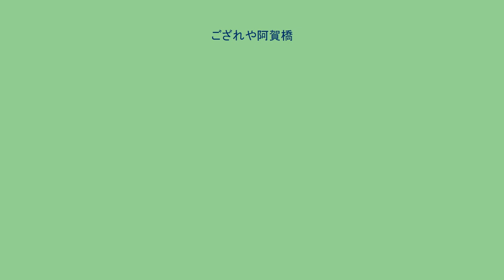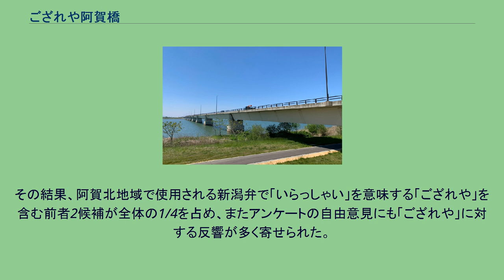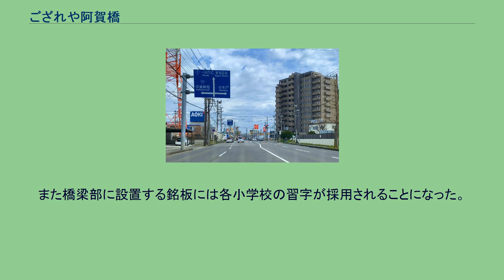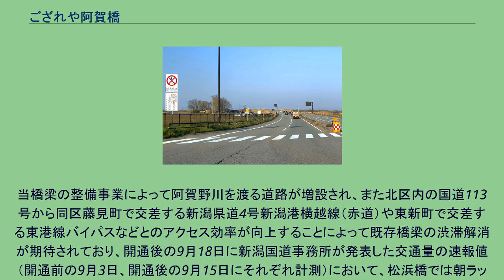ござれや阿賀橋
ござれや阿賀橋（ござれやあがばし）は、新潟県新潟市の阿賀野川に架かる国道113号（重複: 国道345号）の道路橋梁。
西詰は東区、東詰は北区に位置している。
新潟市の都市計画道路「山の下東港線」の一部として「松浜橋上流橋」の事業名称で整備事業が進められ、2009年（平成21年）9月13日に供用を開始した。
新新バイパスとの位置関係 津島屋八丁目交差点からござれや阿賀橋方向を望む（2020年4月） 車道への自転車等乗り入れ不可の標識がある（日本語・英語・ロシア語）。
歩道は橋梁部にのみ設置されており、橋前後の区間では側道を利用する形となる。
橋長937.0m、幅員12.25mを有する7径間連続および6径間連続鋼開断面箱桁橋。
完成4車線だが、2009年（平成21年）の開通時から当分の間は下流側の橋梁を使用した暫定2車線で供用される。
このため、歩道は下流側にのみ設置されている。
また、この事業において整備されている新潟市東区津島屋から同市北区神谷内に至る延長3.1kmの区間全体が立体交差方式で、東詰側に西名目所インターチェンジが設けられているが、起点・終点以外に平面交差は設置されていない。
阿賀野川の下流から2番目に架かる橋梁で、下流側には旧国道113号の松浜橋が、上流側には国道7号（新新バイパス）の阿賀野川大橋が、それぞれ架橋されている。
「一般国道113号 松浜橋上流橋」の事業は、阿賀野川に架かる松浜橋、阿賀野川大橋と新潟県道3号新潟新発田村上線（旧7号・新発田街道）の泰平橋の一般道路3橋梁の渋滞解消と、両岸地域の交流促進、市内の交通拠点間のアクセス効率向上などを目的に進められているものである。
山の下東港線（藤見町付近、2020年4月） 新潟市と北蒲原郡聖籠町の都市計画道路「山の下東港線」は、新潟市中心部と新潟港東港区（新潟東港）とを連絡する幹線街路として整備が進められている、東区山ノ下地区から聖籠町東港三丁目に至る延長22.8kmの道路である。
現在の開通区間は、東区東新町から同区津島屋に至る区間（新潟市道山の下東港線）、津島屋から当橋梁を介して北区神谷内に至る区間（国道113号・松浜橋上流橋の事業区間）、北区笹山東から同区横土居に至る区間（国道113号・横土居バイパスの事業区間）、さらに横土居から聖籠町東港三丁目（国道113号）に至る区間で、神谷内から笹山に至る残存区間は2012年8月現在、事業に着手している区間は無い。
このうち、市道山の下東港線は1970年代前半までに東新町から東区河渡までが、2000年代前半には当橋梁西詰の津島屋までが順次竣工し、現在供用中の区間は東区大山地内や当橋梁周辺など一部を除き、ほぼ全線が4車線で供用されている。
新潟市は山の下東港線の整備を進めるべく、松浜橋上流部を経由する道路橋梁の建設を計画していたが、市単独では事業遂行が困難なことから、この「松浜橋上流橋」の事業区間については国土交通省北陸地方整備局新潟国道事務所が、国道113号の区間として権限を代行して施工を実施し、既供用区間の維持管理は新潟市東区と北区の各建設課が行っている。
阿賀野川の下流域は川幅が広いため、架橋には莫大な費用と長い工期を要することもあって、旧新潟市域の橋梁は1970年代までは松浜橋と泰平橋の2つしか設けられていなかった。
豊栄市（現北区）や新発田市など近隣市町村のベッドタウン化が1960年代後半から急速に進捗し、両橋梁の交通量は大幅に増加。
しかし両橋梁とも車線幅が狭いトラス橋で、朝夕のラッシュ時を中心に渋滞が慢性化した。
1977年（昭和52年）に新新バイパスが延伸開通して阿賀野川大橋が暫定2車線で供用を開始し、さらに1986年（昭和61年）に全面竣工して4車線化されたものの、新新バイパスには都市間輸送や通過交通に加え、生活交通目的の車両までもが集中し、こちらも渋滞や速度低下が慢性化した。
また阿賀野川大橋西側の海老ヶ瀬インターチェンジは高架部が片側2車線となっておりボトルネック渋滞がしばしば発生するなど、道路施設に関する問題も渋滞の慢性化を誘発する要因となっている。
新潟県と新潟市、豊栄市、聖籠町の3市町は新潟東港の開削に伴い、市内中心部と東港とを連絡する幹線街路として、1941年（昭和16年）に計画決定していた都市計画道路「河渡松崎線」の終点を東港の港域まで延伸して、路線名を「山の下東港線」（延長22.8km）に改称した上で1968年（昭和43年）に計画決定し...